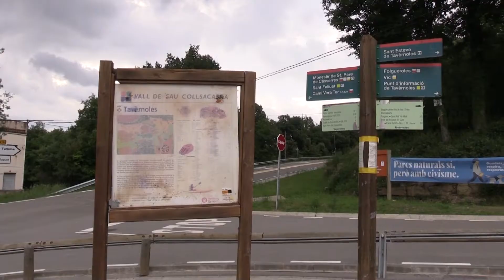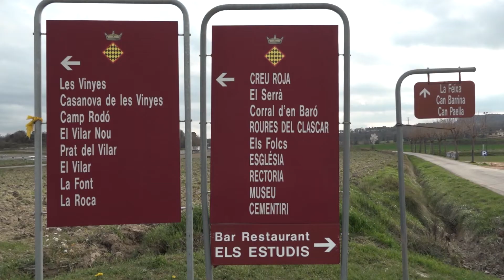Ajuts per a la rehabilitació d'habitatges